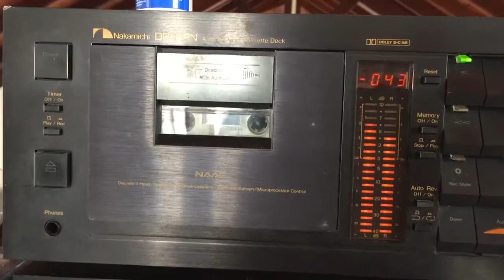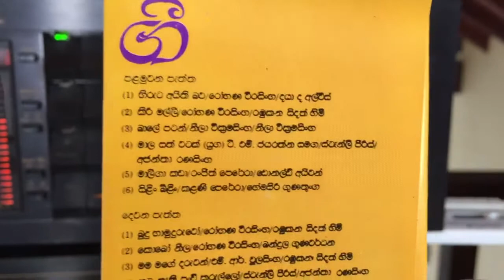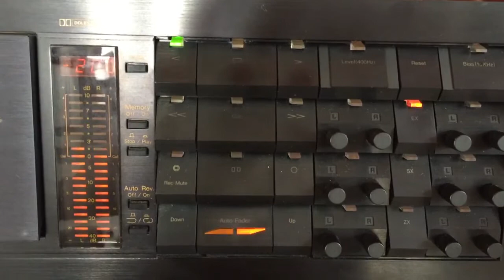Neela Wickramasinghe: Hiruta Ayithi Bawa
Lyrics: Daya de Alwis; Melody: Rohana Weerasinghe